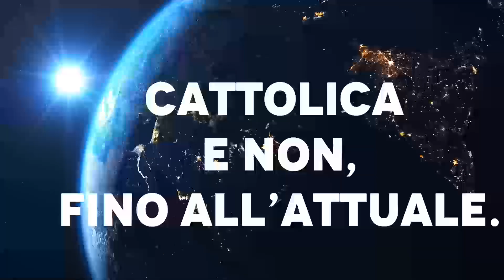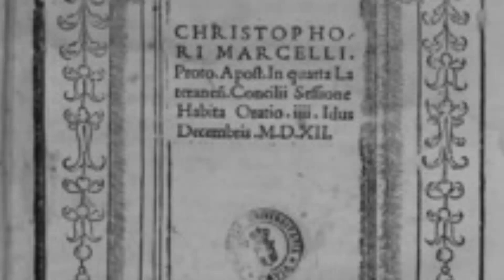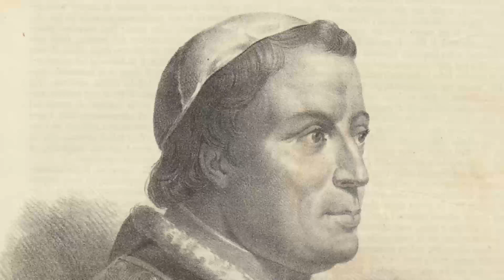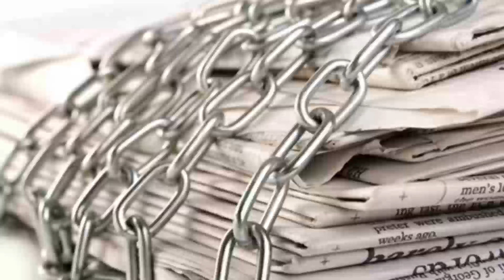Oggi 3 maggio avviene: rubrica di fatti storici nella chiesa e non.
Gli argomenti:

00:00 intro
00:14 San Filippo apostolo
10:27 eximiae devotionis
12:19 Certosa di Pavia
16:45 Concilio Lateranense V
20:20 Nascita delle passioniste di San Paolo della croce
22:40 amantissimi redemptoris
25:44 Caritate Christi compulsi
29:02 San Leonardo Murialdo
31:49 Vangelo
33:05 Nostra Signora delle spighe
36:39 Miracolo al Santuario della croce
41:12 I messaggi di Don Stefano
43:30 Novena di Ghiaie di Bonate
44:47 San Giuseppe
46: 00 Giornata mondiale libertà della stampa
50:50 Giornate nazionali
51:24 Dallas e gli anni 80

Questo canale è consacrato alla Madonna e devoto a Santa Rita.